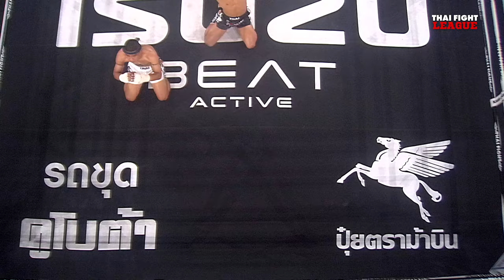กล้าศึก ศิษย์ผู้ใหญ่เล็กเมืองระนอง VS นําพล ส.สุวรรณารัณย์ | THAI FIGHT LEAGUE #51 | ไทยไฟท์ลีก #51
ห้ามพลาด THAI FIGHT LEAGUE 15 กันยายนนี้ เวทีจะเดือดไปกับการแข่งขันรอบรองชนะเลิศ ISUZU THAILAND CHAMPIONSHIP 2024 ศึกนี้ไม่มีที่ว่างสำหรับผู้แพ้ แข่งขันแบบน็อคเอาท์ แพ้ตกรอบทันที ทีมภาคกลาง ตัดเชือกกับ ทีมภาคใต้ และ ทีมภาคเหนือ ตัดเชือกกับ ทีมภาคตะวันออก  มาลุ้นกันว่า ทีมภาคใดจะได้เข้าชิงถ้วยพระราชทานพระบาทสมเด็จพระเจ้าอยู่หัว